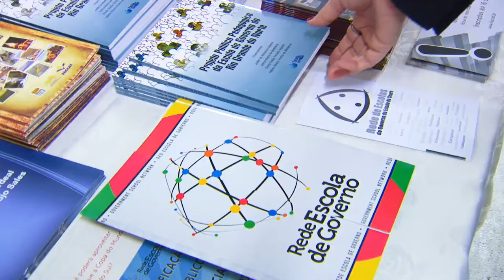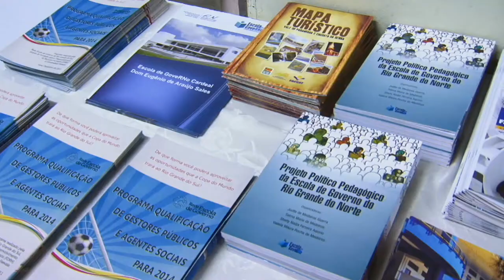FDRH reúne Escolas de Governo para comemorar o segundo ano da Rede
Coordenada e executada pela FDRH, em parceria com 32 Instituições de Ensino Superior (IES) do Estado, a rede já beneficiou cerca de 13 mil alunos em mais de 300 municípios, por meio da realização de 107 cursos de extensão, 07 de pós-graduação, 70 eventos incluindo seminários, oficinas e aulas-magnas.